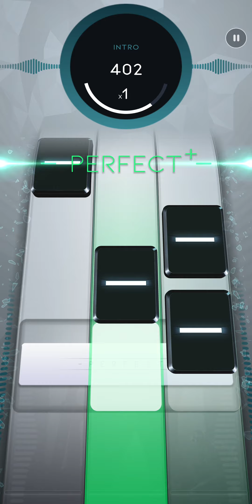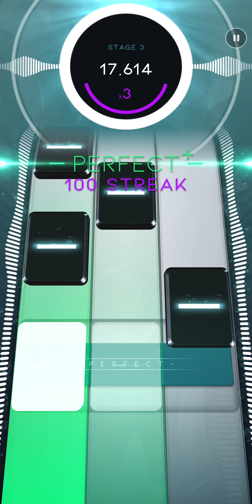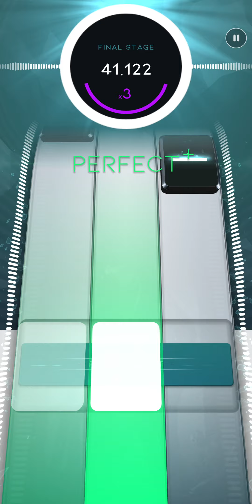[Beatstar] Circles (Normal) // ALL PERFECT + 50,000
Added on 6th October 2021, as part of Beatstar Octoberfest 2021.

Well, I'm back. I deleted the game for a couple of weeks to clear my head, and now I've been forced back onto the battlefield.

Took me 4 tries. First two attempts ended early because of input/freezing bugs, and my third attempt gave me that... meh score. Had to readjust my offset since they changed the system to be in increments of 10 rather than 25. My old offset (for screen recordings) was 275 so I tried 280... clearly didn't work out. So I went with 270 on my fourth attempt and got it!